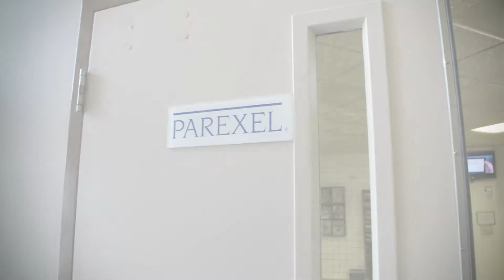PAREXEL | The Wellness Village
PAREXEL | Proud Member of the Parkinson's Resource Organization Wellness Village

Are you or somebody you know affected by Parkinson's disease? Find resources in your area:

Are you a professional that offers products or services for those impacted by Parkinson's? Join the Wellness Village: